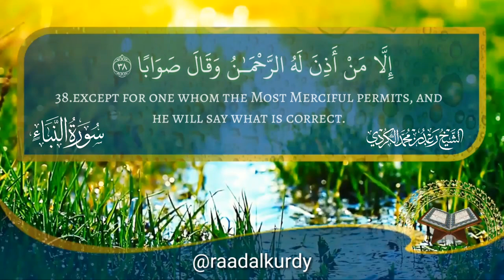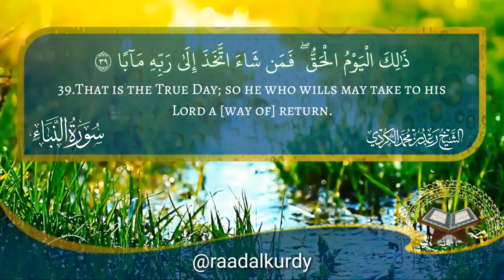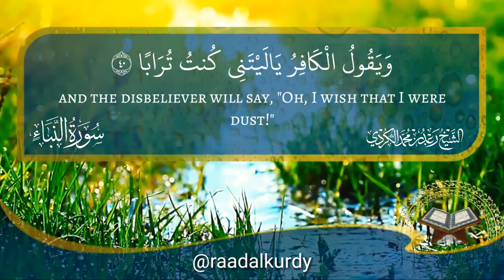تلاوة مؤثرة من أواخر سورة النبأ بصوت القارئ رعد الكردي